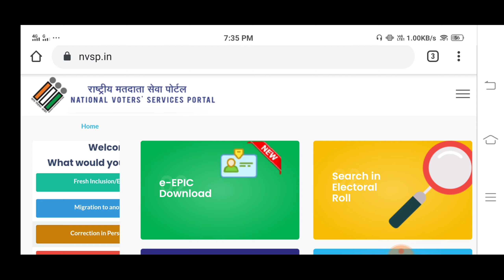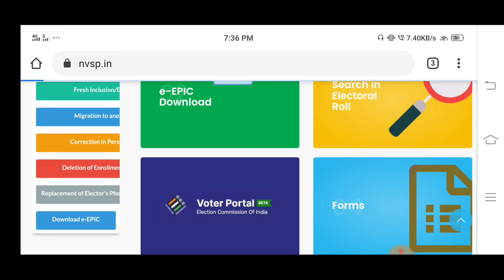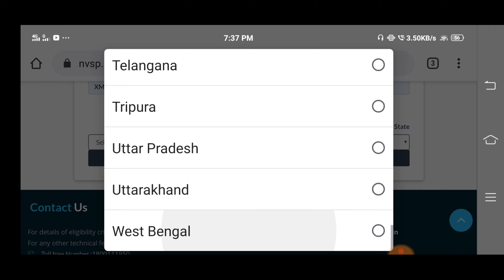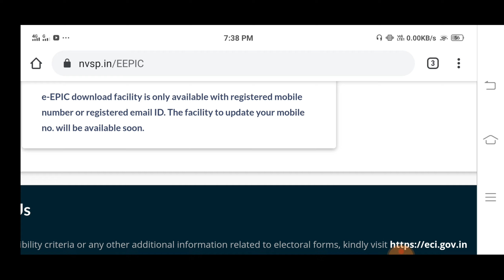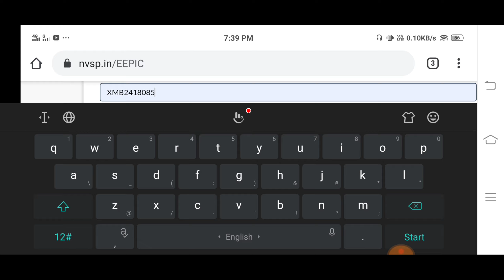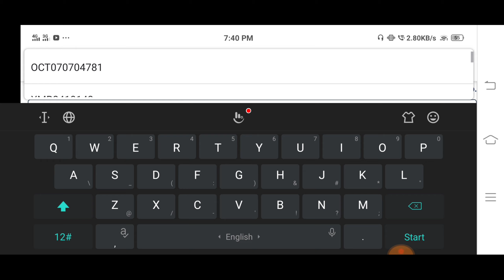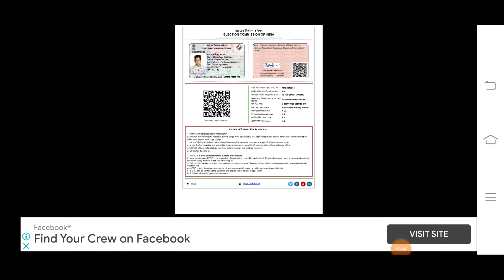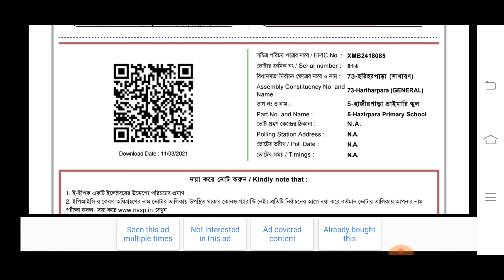E-Voter Card download online 2021। ই-ভোটার কার্ড মোবাইল থেকে ডাউনলোড।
Hello friends welcome to YouTube channel Tech bangla 2.2